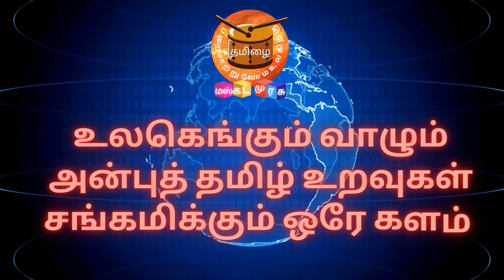Weight Loss Journey - DAY 36 | 45 DAYS | WALKING CHALLENGE SEASON 2 | Muscat Murasu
உங்களின்
நன்றி !